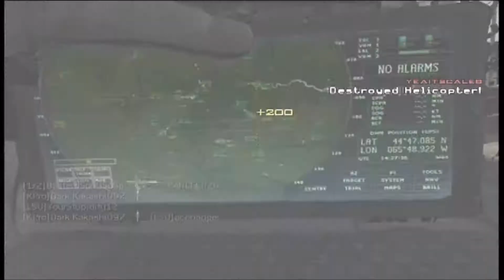CoD Modern Warfare 3 LCO Ep. 50 (Camping at Grandma's house for days...)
People loves to camp at Grandma's house for days dont they?...

Featured Teammates :

- Son Of SoSa
- t88bone
- hell420
- Sneaky SoSa
- BasterdSonOSoSa
- donkey XL